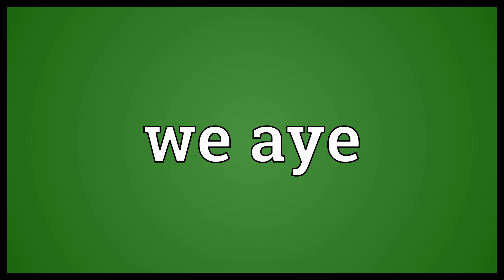We aye Meaning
Video shows what we aye means. A positive yes, of course..  We aye Meaning. How to pronounce, definition audio dictionary. How to say we aye. Powered by MaryTTS, Wiktionary